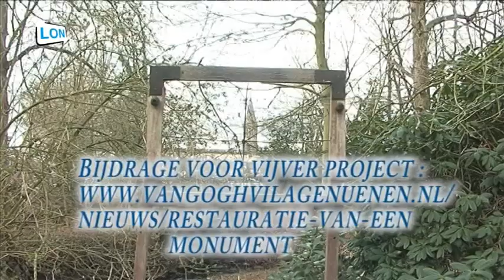Renovatie Van Gogh-vijver gestart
Oude eikeboom moest wijken ten gunste van zeer oude haagbeuk uit de tijd van Van Gogh. Hiermee is de renovatie van de Van Goghvijver gestart.